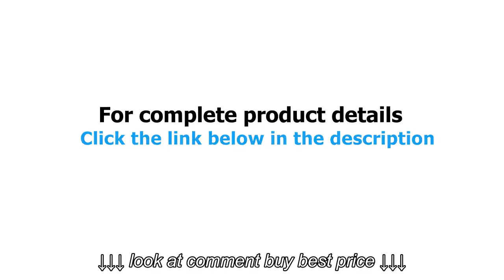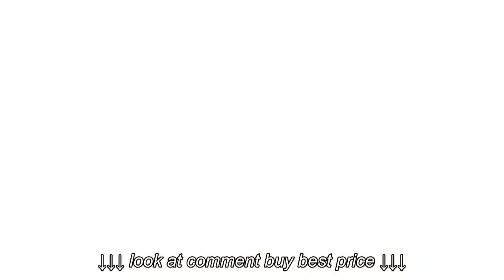get B004O6M4M8 Colgate Eco Classica III Dual firmness Eco Friendlier Crib mattress,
get B004O6M4M8 Colgate Eco Classica III Dual firmness Eco Friendlier Crib mattress,, get B004O6M4M8 Colgate Eco Classica III Dual firmness Eco Friendlier Crib mattress,